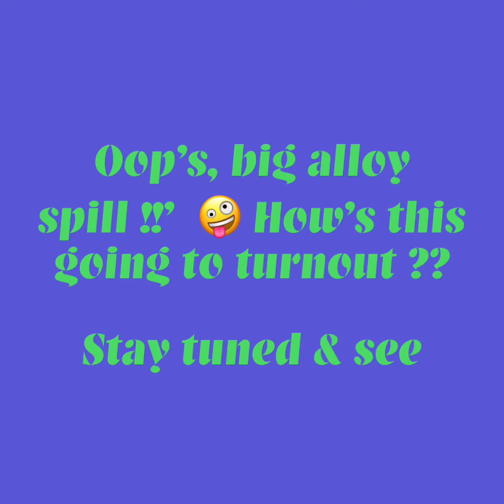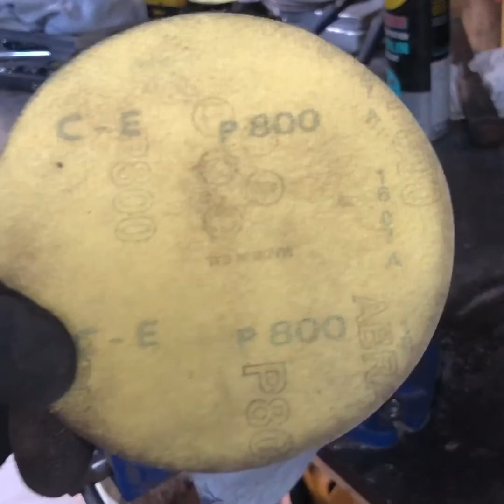Dead Pool pump to beautiful Bullion , ASMR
As promised, this week I am showing how to dismantle a swimming pool water pump, that died. There a little difficult to get into, though it's worth it for all the copper & alloy that can be retrieved, then turned into beautiful Bullion from ingots, and polished to a mirror finish !